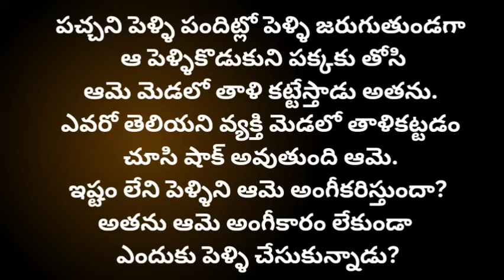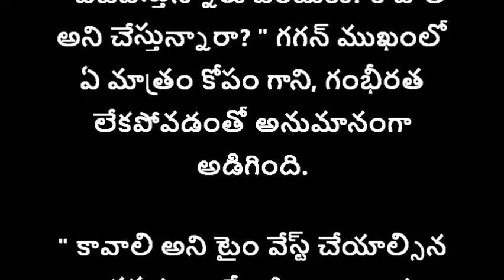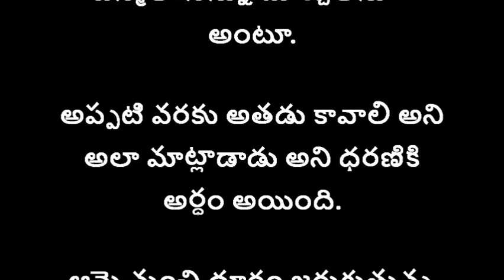ప్రియసఖి-78 {మనసా వాచా}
అందరూవినాల్సి కథలు

Story name : ప్రియసఖి.

telugustories
telugulovestories
Telugutextstories
telugulovestory
telugufictionalstories
storiesintelugu
teluguromanticstories
teluguemotionalstories
romanticstoriesintelugu
premakathalu
textstories
storytelling
storyteller
telugupodcast
telugukathalu
romance
audiostoriesintelugu
telugunavalalu
love
lovestories
loveseries
telugurealstories
navalalu
podcast
seetu
Fm stories
సీతూ
ప్రేమకథలు
తెలుగుఆడియోస్టోరీస్
నవలలు
కథలు
అందరూవినాల్సి కథలు
heart touchingstory
telugu bigstory
interesting kathalu
best audiobooks
romantic storie to listen
Audio books